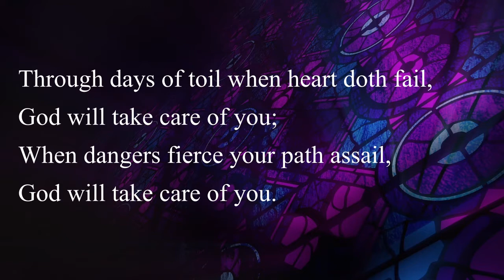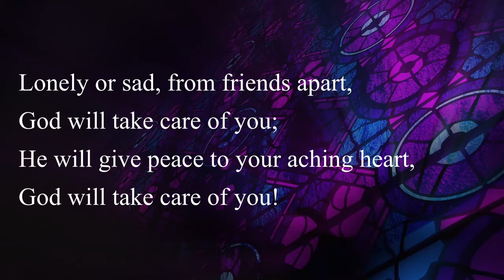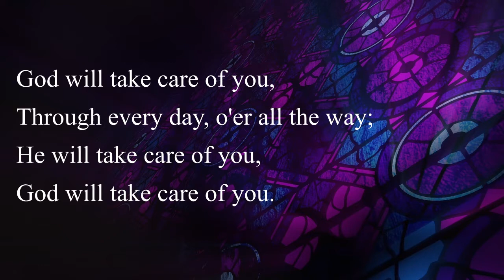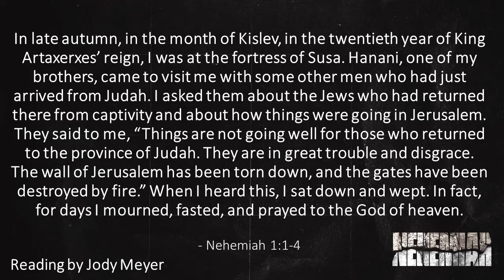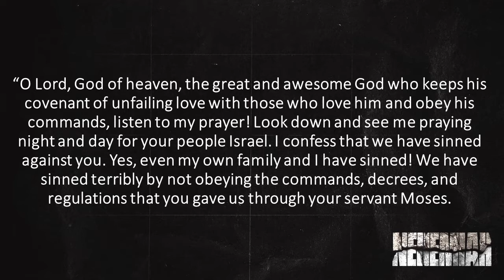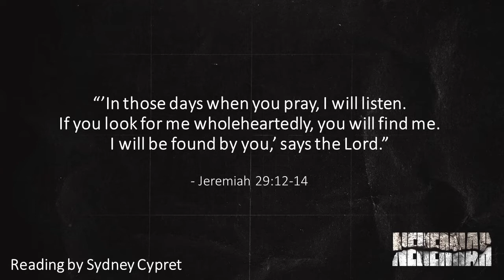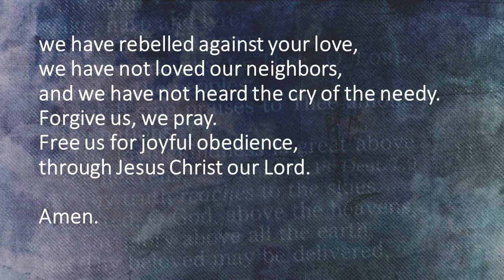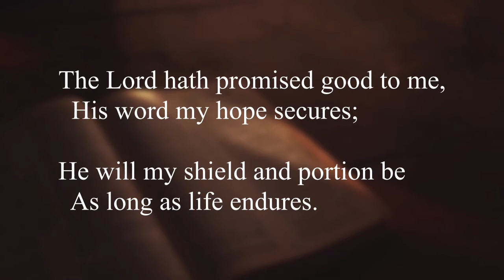CUMC Living Room Worship, Sunday, August 2, 2020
It is a great day to gather in spirit to worship our Lord. Join us as we worship through prayer and song, through hearing the Word, and sharing in Communion. If you desire to participate in Communion, be sure to gather enough bread and juice for all those in your household before the service begins. We will start a new sermon series today entitled "Rise & Build" looking at the Old Testament book of Nehemiah, and learning how we too can respond to the struggles and griefs of life! Be blessed as we worship today!